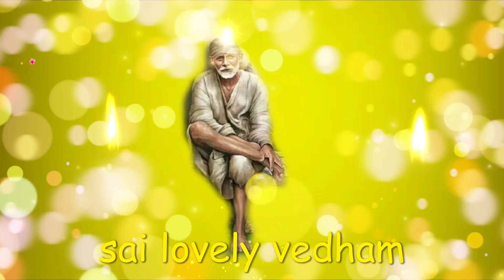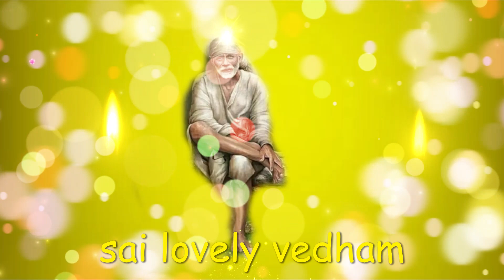saibaba | shirdi saibaba advice in tamil | shirdi saibaba speech | shirdi saibaba motivation